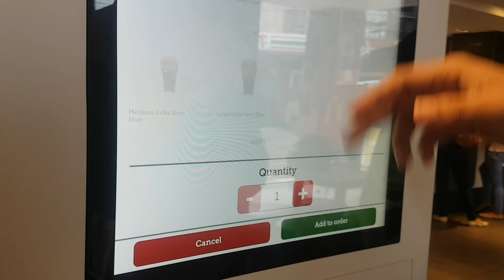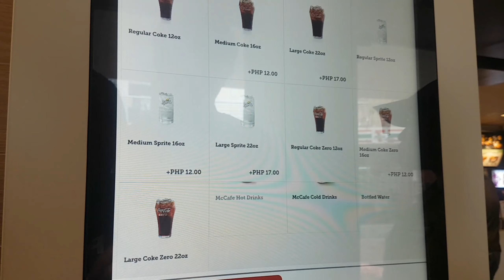Mcdonalds Touch Screen Kiosks Review - Aug 7 2019 Vlog with Dogs